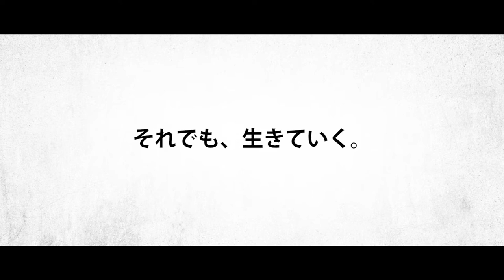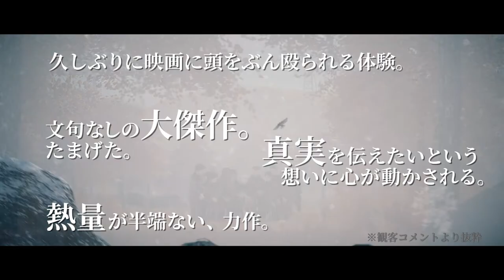予告編『トゥルーノース』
6月4日（金）よりTOHOシネマズ シャンテほか全国公開

【あらすじ】
1960年代「在日朝鮮人の帰還事業」で日本から北朝鮮に移民し、平壌で幸せに暮らしていたパク一家。しかし政治犯の疑いをかけられた父が逮捕され、幼い兄妹ヨハンとミヒ、母ユリは、突如悪名高き政治犯強制収容所に送還されてしまう。収容所では母を公開処刑され孤児となった少年インスと出会い、生活を共にするようになる。
過酷な生存競争の中、青年へと成長したヨハンは次第に純粋で優しい心を失い他者を欺く一方、ユリとミヒは人間性を失わず倫理的に生きようとして……絶望の淵で人は「生きる意味」を見つけられるのか？

監督・脚本・プロデューサー：清水ハン栄治（「happy - しあわせを探すあなたへ」プロデューサー）

声の出演：ジョエル・サットン　 マイケル・ササキ 　ブランディン・ステニス　エミリー・ヘレス

制作総指揮：　ハン・ソンゴン
制作：アンドレイ・プラタマ

‹94分／カラー／英語／日本語字幕／2020年／日本・インドネシア】
配給：東映ビデオ
©️2020 sumimasen